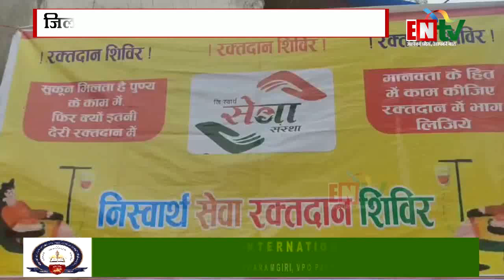जिला मुख्यालय हमीरपुर में रक्तदान शिविर का आयोजन, 45 यूनिट रक्त किया गया इकट्ठा